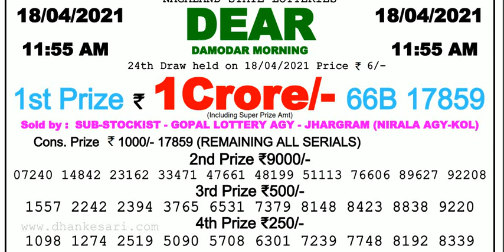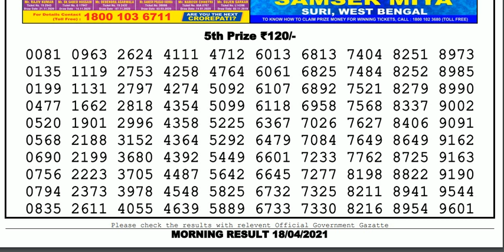Lottery Sambad Lottery Result 11.55am 18.04.21 Nagaland Lottery Live gdn